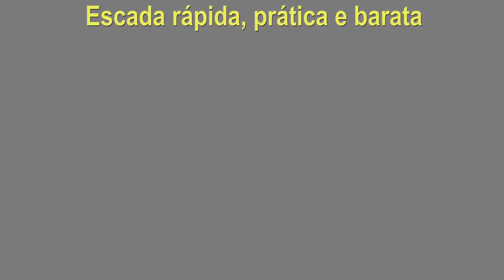Escada de madeira: barata, fácil e rápida de fazer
E aí pessoal. Confiram esse vídeo. Nele eu mostro uma escada de madeira sendo feita. Ela é muito boa e fácil de fazer.
Abraços,
Oliveira Construtor.